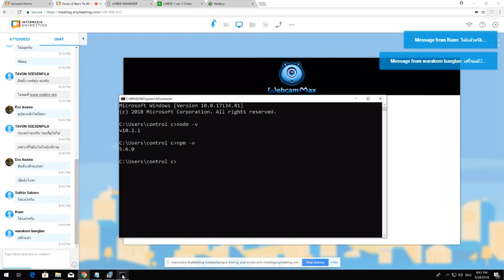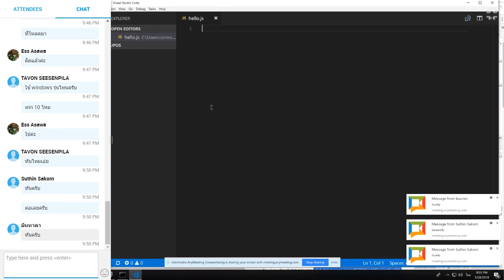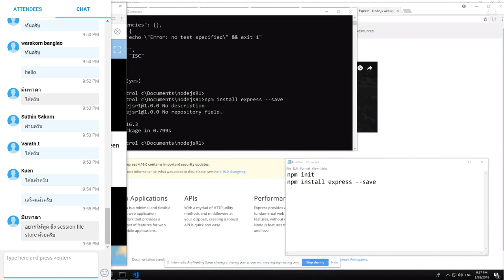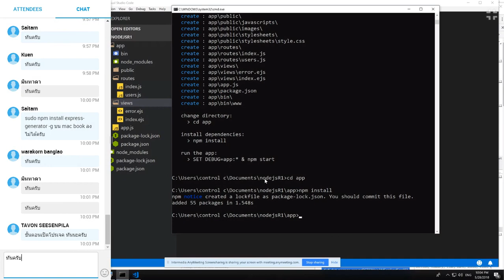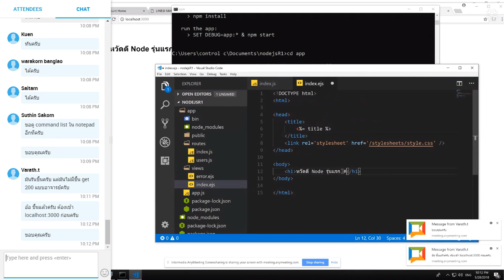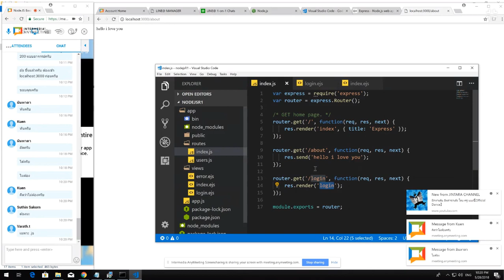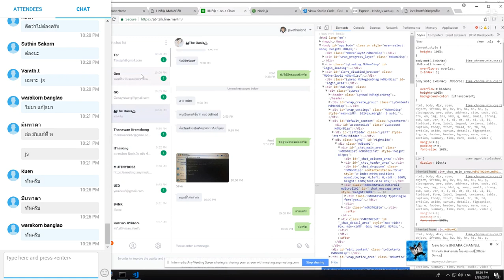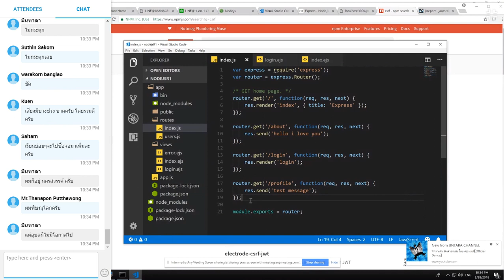เรียน node.js basic รุ่นที่ 1 กับ อ.กบ ถาวร ศรีเสนพิลา